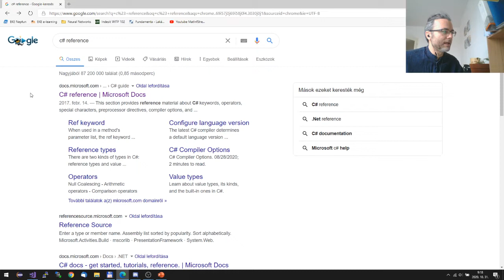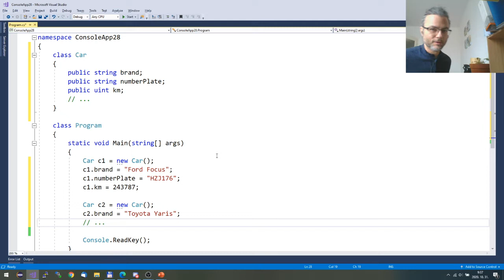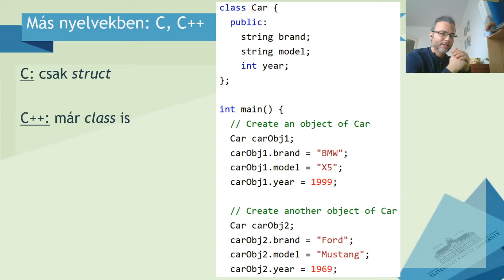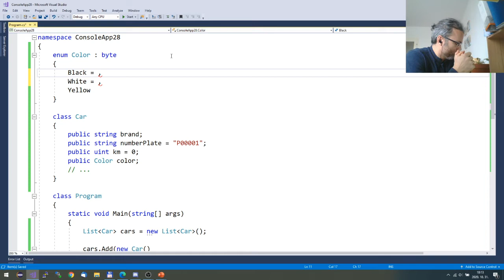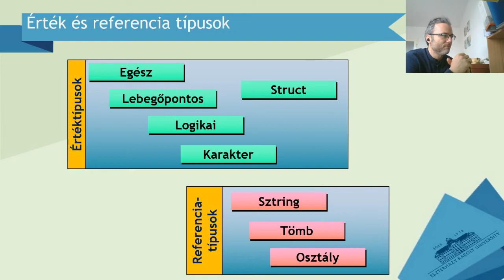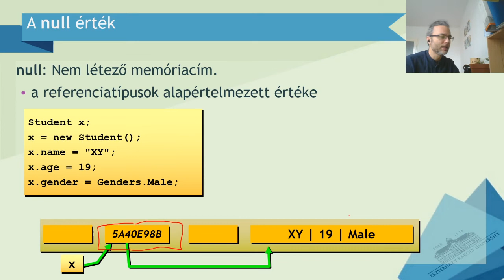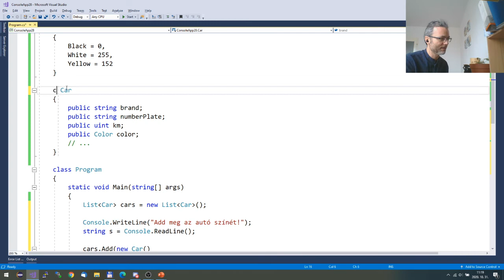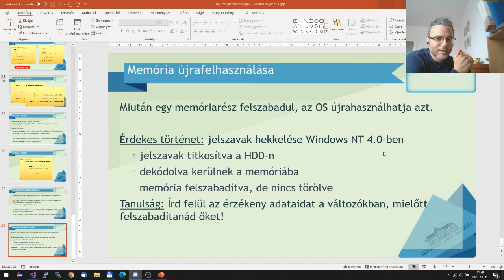Magasszintű programozási nyelvek I. ea. 2020.10.31.